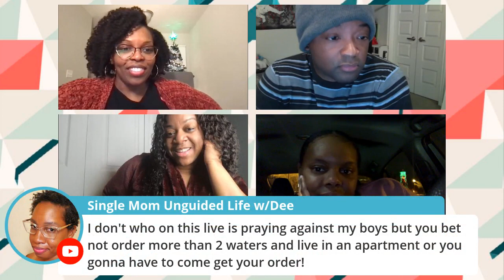Gig Talk - Lessons we SHOULD have learned in the gig industry during 2020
Episode 5 of Gig Talk with special guest GigLife and Driving with Jaz

Would you like to write me or send me something?!

The code for Fetch Rewards is *F8YUP*